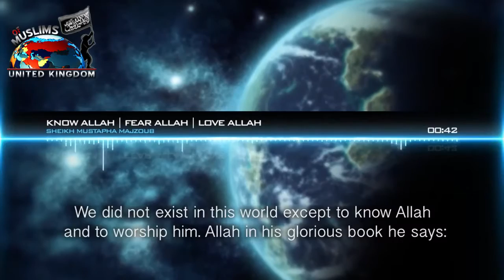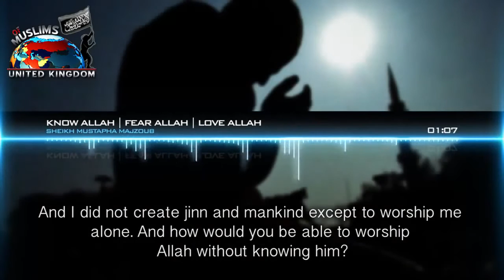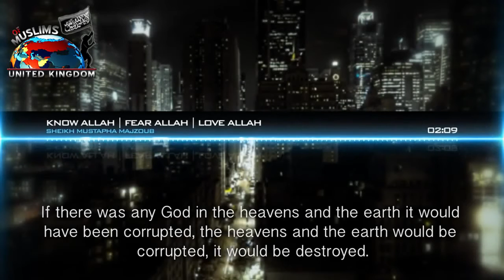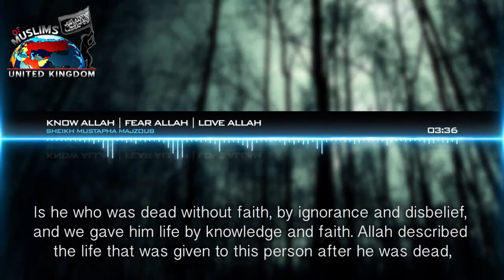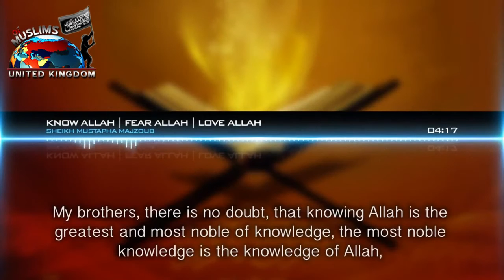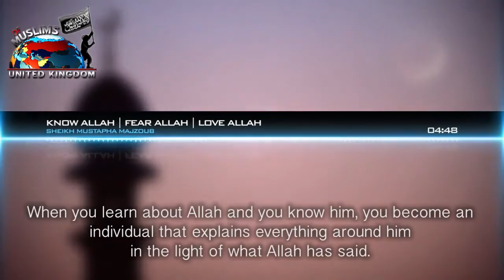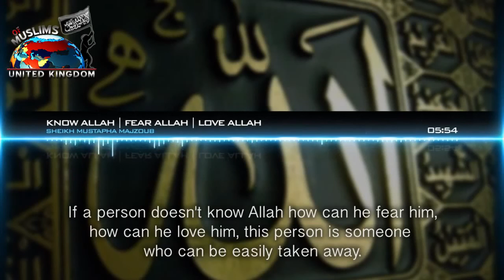Know Allah - Love Allah - Fear Allah by Sheikh Mustafa Al Majzoub